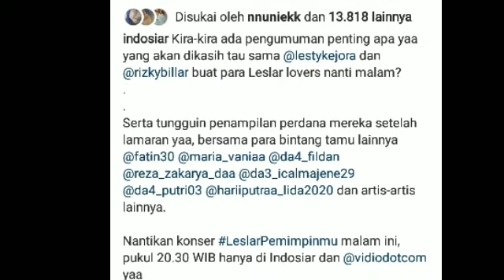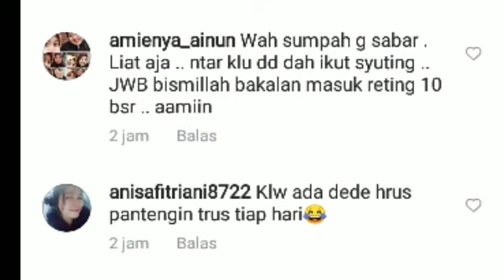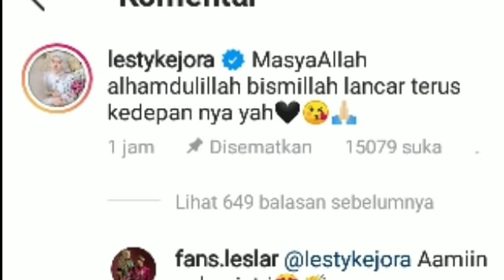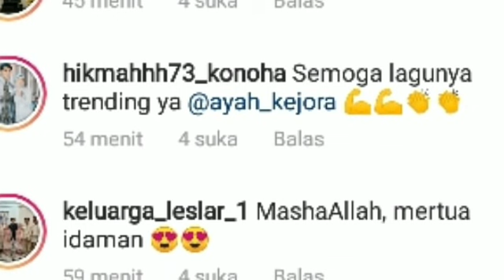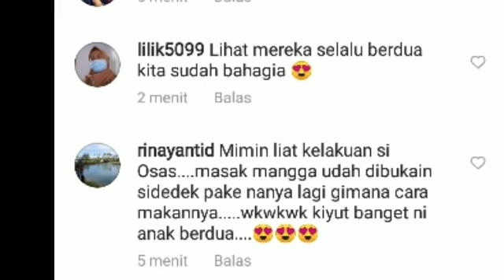AHAY ! PANGGILAN NARU AYAH KEJORA BUAT MENANTU IDAMAN & SO SWEETNYA LESTY TEMANI BILLAR DI LOKSYUT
Lesti kejora
Lesti
Lesti kejora
lesty & risky
Indosiar
Lesti DA
lesty DA